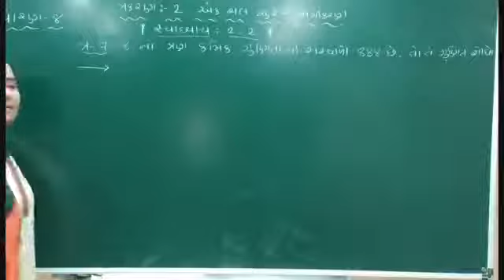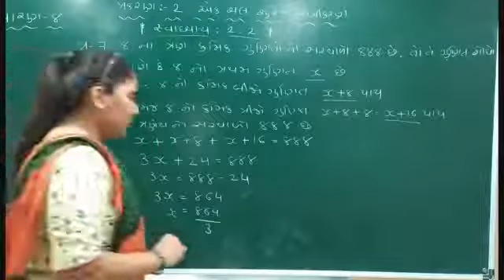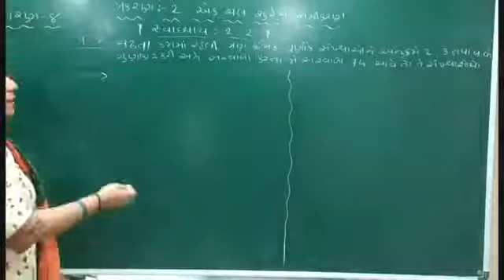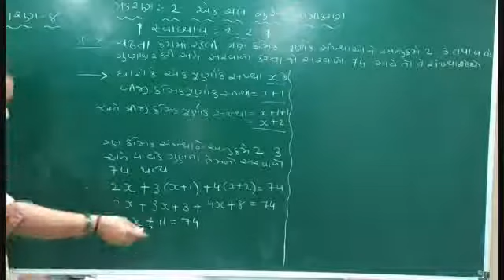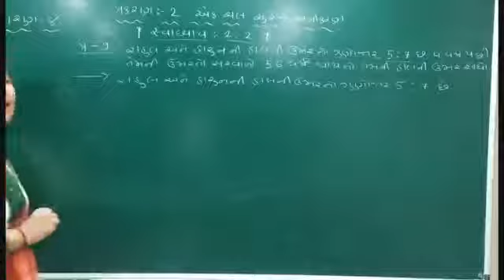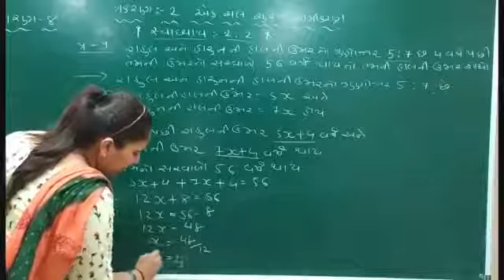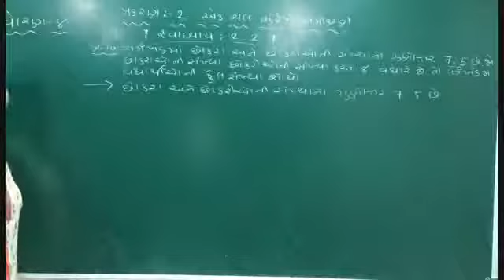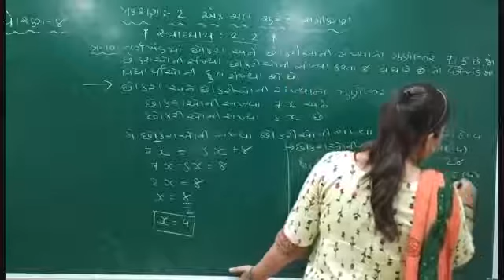STD.8 : SUB. MATHS : CH.2 : EXERCISE 2.2 : Q.NO. 7 TO 10